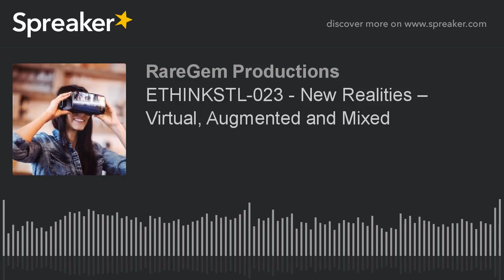ETHINKSTL-023 - New Realities – Virtual, Augmented and Mixed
If you look under the hood of startup action in the “information technology” space, some of what you find is the IoT, blockchain (think Bitcoin), Artificial Intelligence, Deep Learning, Augmented Realty and Virtual Reality. This is where action and innovation is taking place across dozens of industries.  This is a trend you need to pay attention to.  Welcome to the infinite and imaginative world where the power of technology is interwoven with the human experience

Christy and Cheryl recently visited with Nathan Pettyjohn CEO of Aisle411 and founder of the VR/AR Association. St. Louis is the world HQ for the VR/AR Association – a global industry group for Virtual Reality, Augmented Reality, and Mixed Reality, connecting leading solution providers with brands & customers. This technology is already radically changing education, medicine, commerce and might result in a new opportunity.  The conversation includes Aisle411's startup story, as well as the cultural impact of disruptive technologies that are redefining what we define as the "real world." It is what will change the world for you as an entrepreneur, subject matter expert, mentor as well as an employee.

In this episode:

How virtual reality, augmented reality and mixed reality are light years beyond just gaming.

How VR, AR and MR are defined and how they impact industries and opportunities.

What is the VR/AR association and what are the key benefits to membership?

Scared to talk about your ideas?  Hear why you don’t need to keep your idea completely to yourself and the reason why you don’t need to worry about somebody else“ stealing” your idea.

How “It’s all about the execution”.

The two key indicators of interest to investors.

Why you can take heart and not get frustrated about raising money.

What you must look for and consider when selecting board members and funders.

What is the conversation, opportunity and future revenue potential of the VR/AR industry?